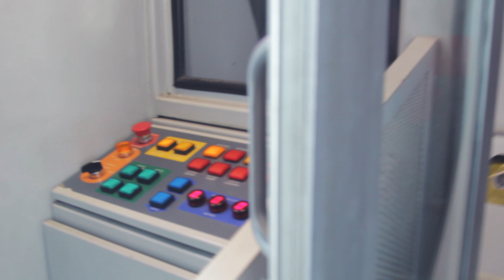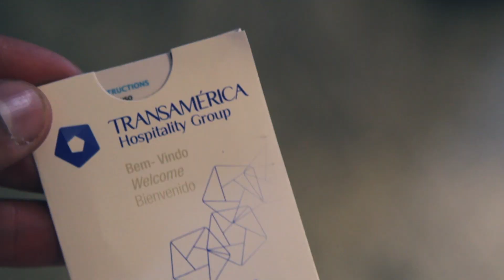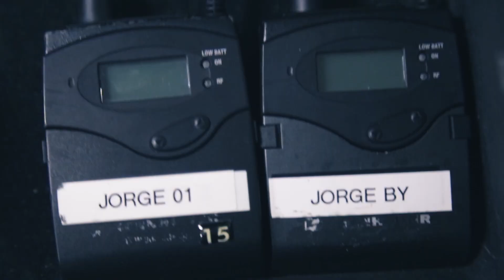Como aproveitar Olinda em menos de 24h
Dia curto e intenso em Olinda, PE. Show do Seu Jorge e um pouco de tempo livre pra descansar após 4 dias seguidos de Campus Party. Nesse vídeo as fotos não foram mostradas, mas estão no link abaixo: